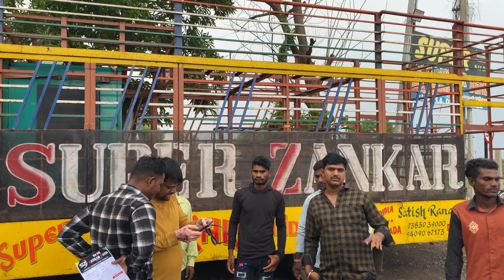COMING SOON🔜😎SUPER ZANKAR BAND 8 August At निज़ामपुर (MH)😱🔜🏹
SUPER ZANKAR का 8 ओगस्ट का प्रोग्राम फाइनल हो गया😱और न्यू मेम्बर ने प्रोग्राम के बारे में क्या कहा

SUPER ZANKAR का 8 ओगस्ट का प्रोग्राम फाइनल हो गया😱MH में कहा आने वाली है😱8/8/2023